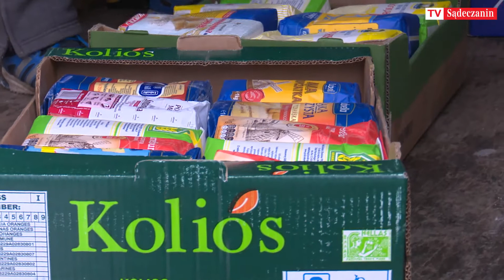"Serce-Sercu"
"Serce-Sercu" dla Nowosądeckiego Towarzystwa Pomocy im. św. Brata Alberta